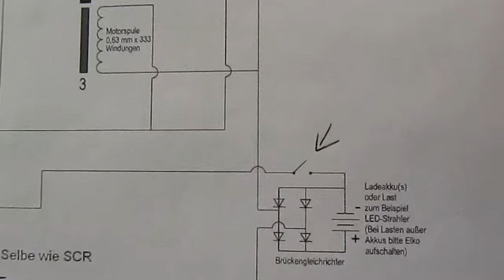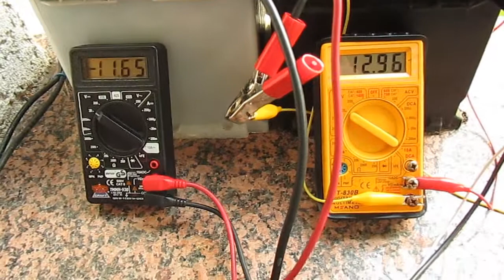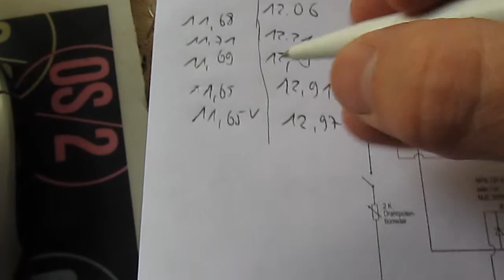Säureakkus laden mit SCR-ähnlicher (?) Dioden-Schaltung und Parallelverschaltung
Die Ladebatterie ist danach doch wieder ziemlich heftig geplumst, es sah fast so aus, als ob die beiden Batterien ihre Spannungen vertauscht hätten. Aber mal weiter beobachten!